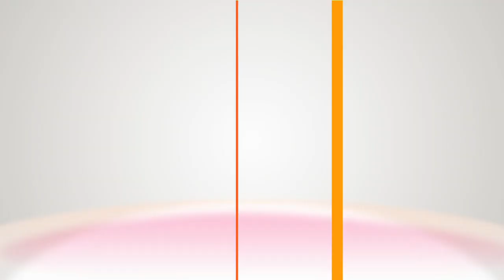Savvy Solutions To Common Household Problems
‘Home and Family’ co-host Cristina Ferrare shares some simple solutions to common household problems. From an improvised wine bottle opener to a simple trick to maximize closet space, Cristina’s hacks will save you time and frustration. And to cap it all off, Cristina shares an amazing way to rescue lost trinkets from under furniture!